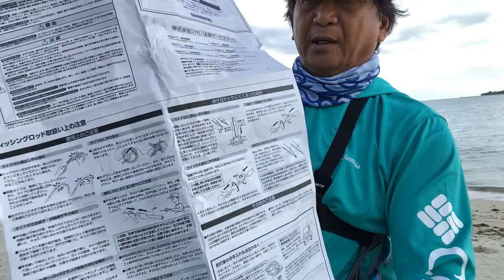unboxing and field test// new rod@ micro fishing spot! (Saipan,USA🇺🇸)